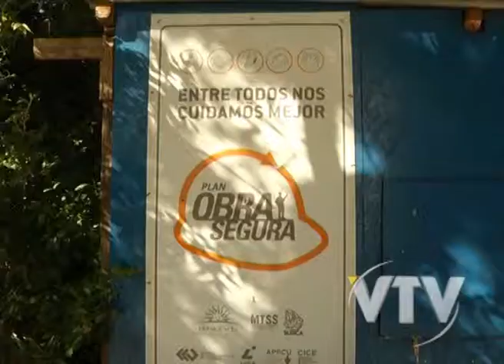VTV NOTICIAS; ESCUELAS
Más de 80 escuelas de las 2300 de todo el país comenzarán las clases este viernes en obra.

El sindicato de Montevideo analiza realizar un paro el 4 de marzo porque considera que no están dadas las condiciones para dictar los cursos.

Por su parte, las autoridades de Primaria aseguraron que los centros educativos están habilitados para trabajar.